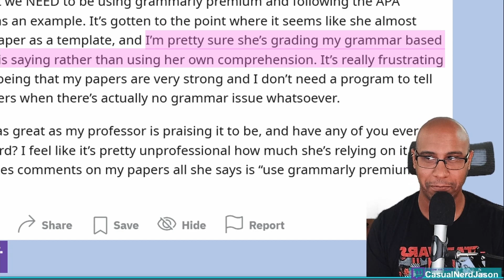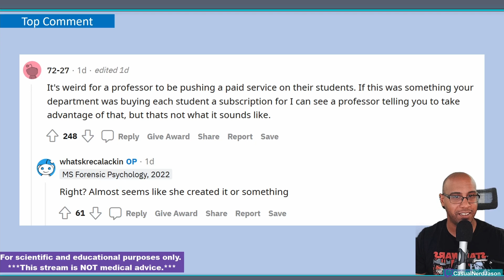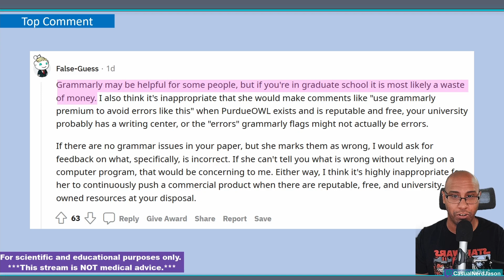Professor Requires Grammarly for Grad School! PhD and Grad School Advice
Should Grammarly be required in grad school? One professor thinks so.

Visit phdinprogress.com for more podcasts and information